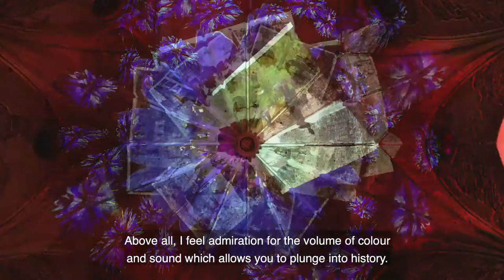Epson projection mapping at Alexander’s Cathedral in Narva, Estonia